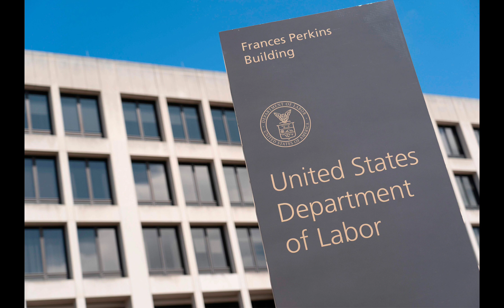Advocates of homeless veterinarians face the next big challenge: inflation